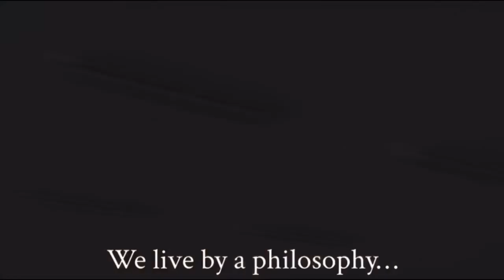Shop Shenanigans...and maybe some work too.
Deals happening, cars moving, and of course shenanigans too.